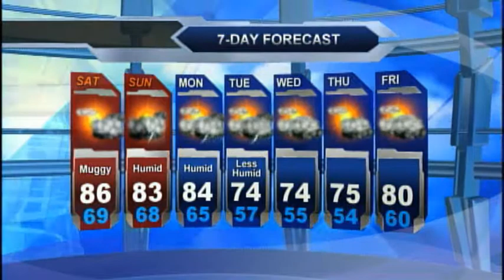Meteorologist Matt Stevens Saturday morning forecast 7-12-2014